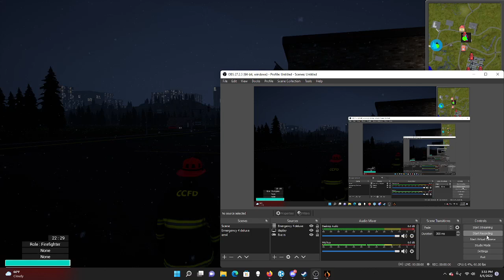Into the flames game station 3 HOSG